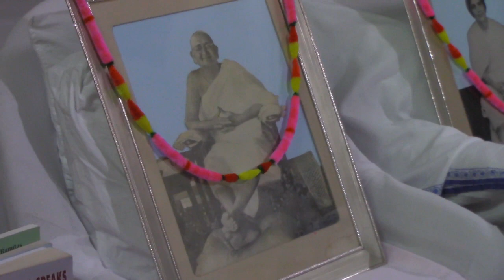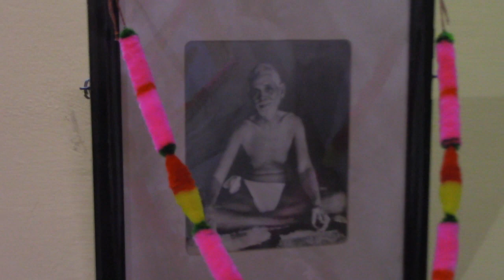Anandashram Kanhangad - Om Sri Ram Jai Ram Jai Jai Ram